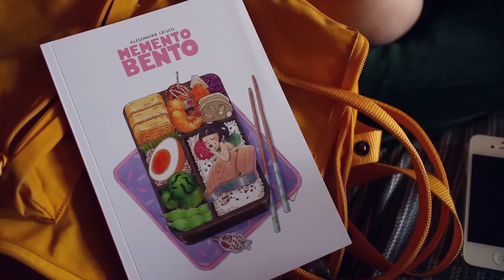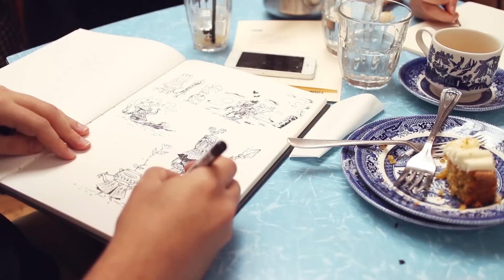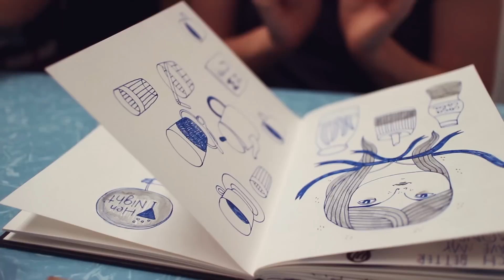All about Drawing Dates ~ Frannerd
friendly meetings where you drink coffee/tea and draw all afternoon

This is the blog post I was talking about!

Follow meeeeee!

Camera
Canon Eos m with a 22 lens
I edit all my videos on Adobe Premier

Music
Mowat - Frannerd song